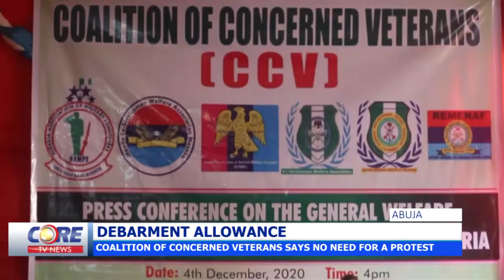DEBARMENT ALLOWANCE: COALITION OF CONCERNED VETERANS SAYS NO NEED FOR A PROTEST...!